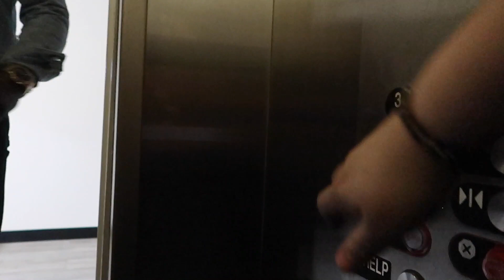FASHION WEEK - DAY 4